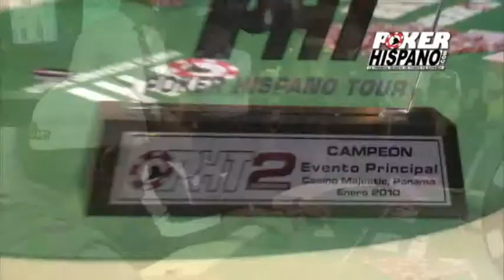José "lulo" Murillo Campeón PHT-Panamá